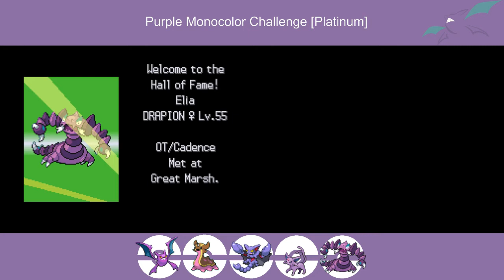Pokemon Platinum Purple Monocolor Challenge - Elite Four and Cynthia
Timestamps:

Aaron: 0:39
Bertha: 7:45
Flint: 16:31
Lucian: 24:10
Cynthia: 37:48
Hall of Fame: 47:36